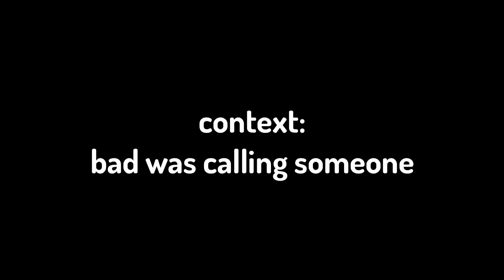skeppy gets jealous because badboyhalo was not giving him attention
why are they sucking bad's d-